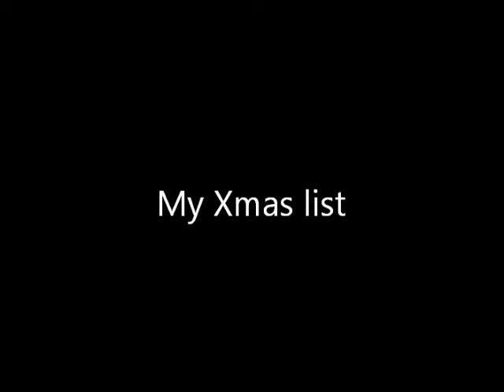Xmas wish list 2010!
Here is my wish list for Christmas this year
Song: Slow Chemical by Finger Eleven